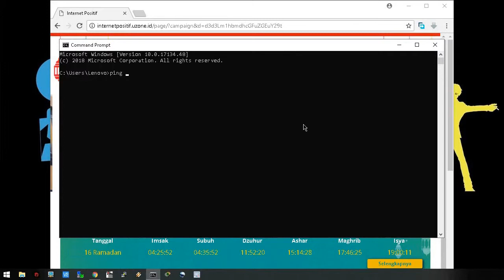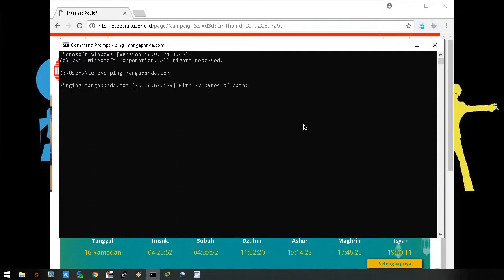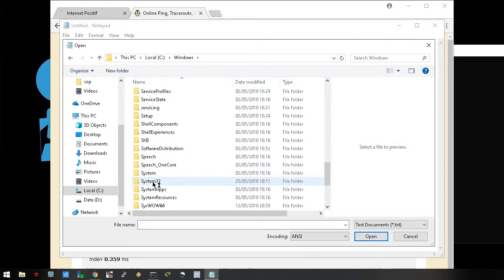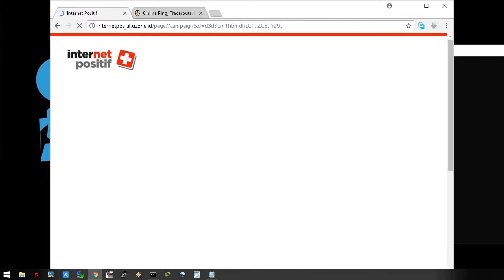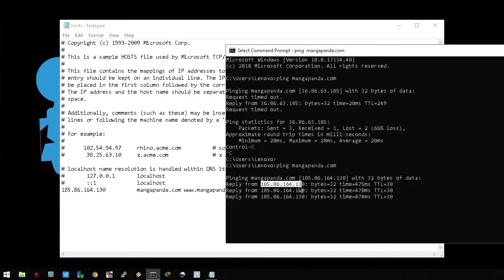Cara Atasi Internet Positif - Tanpa VPN, Tanpa Software tambahan